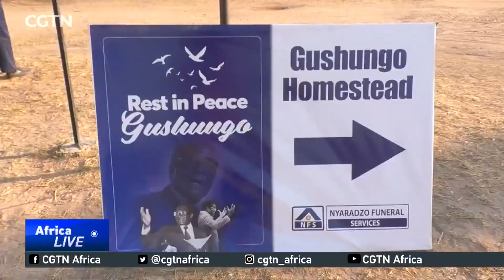Final mass held for late Robert Mugabe as village folk recall his life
CGTN's Farai Mwakutuya stayed in Zimbabwe's Zvimba village as the chiefs and elders led the people in paying their respects to the fallen leader. He spoke to the elders about the burial culture that applies to the late Robert Mugabe.